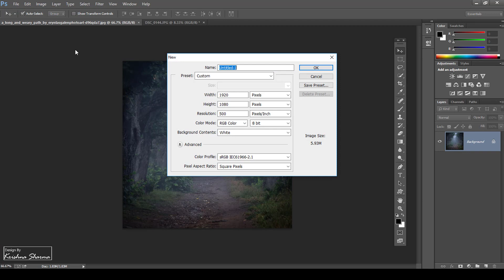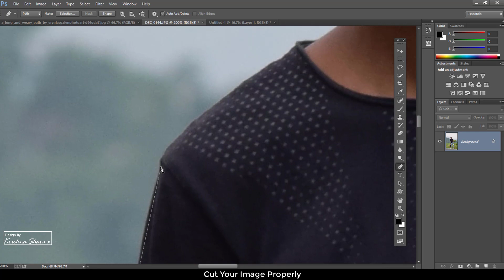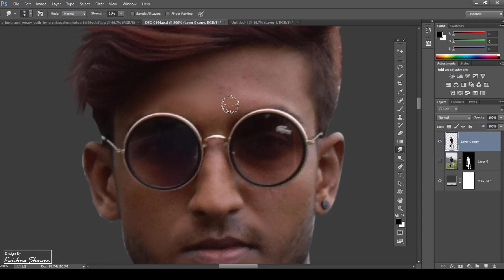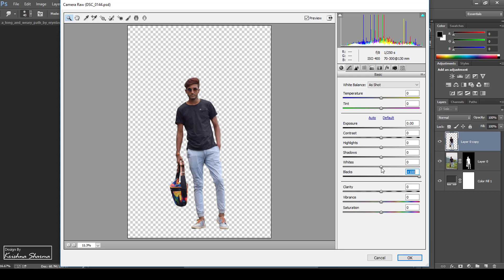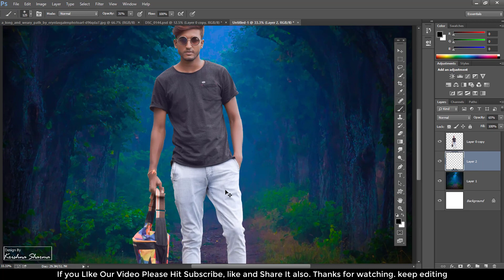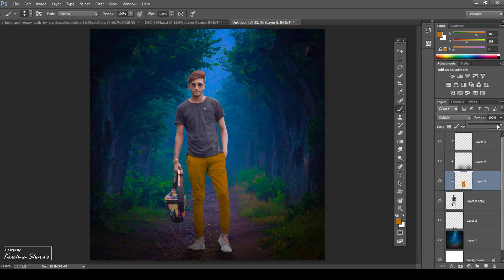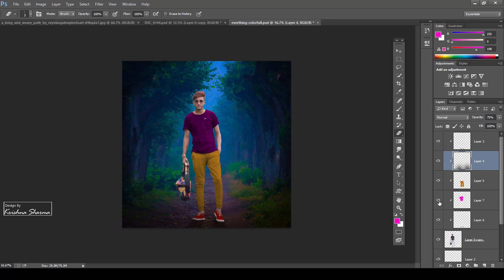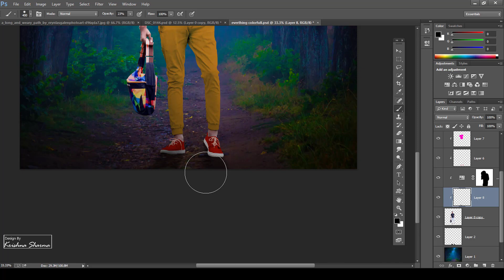Dramatic Background Change + High Color Effects + CB Editing Photoshop Editing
In this photoshop Tutorial You learn

Mail
thesharmakrishna